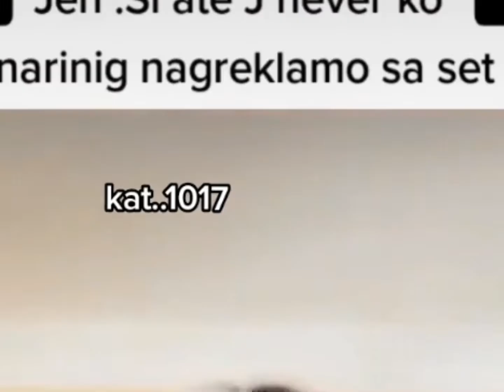First impression kay mareng jema